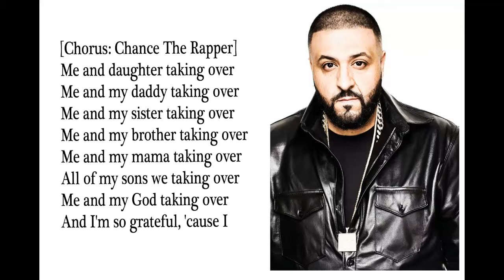DJ Khaled I Love You So Much Featuring Chance The Rapper